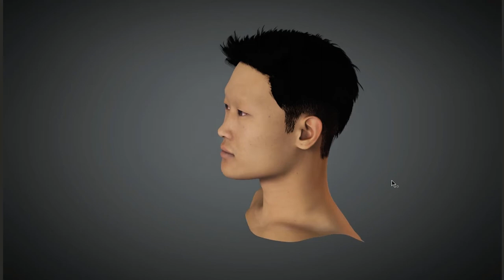Hairstyle Male 007